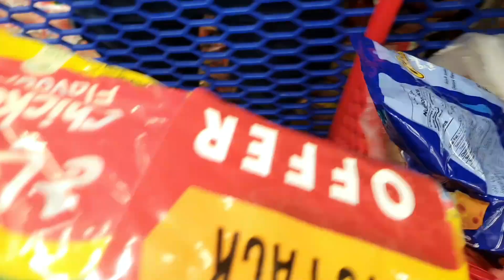Iftar🌙kay liye best khajoor le k ai hun -Khudri aur Sukri dates -Ramzan ki amad Marhaba🌟 Dal Chicken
Moong Daal with Chicken Curry
Oil 4-5 tbsp
Onion 1
Cumin seeds 1 tbsp
Tomatoes 1-2
Left over cooked chicken
Moong Daal 2 cups
Fresh coriander 4-5 tbsp